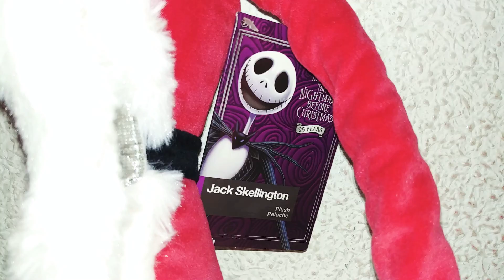Shop Disney - Santa Claws - Jack Skellington - Nightmare Before Christmas